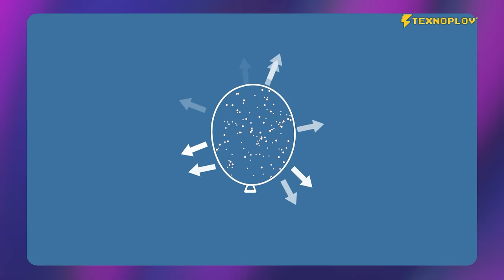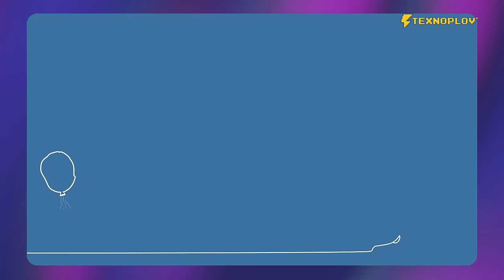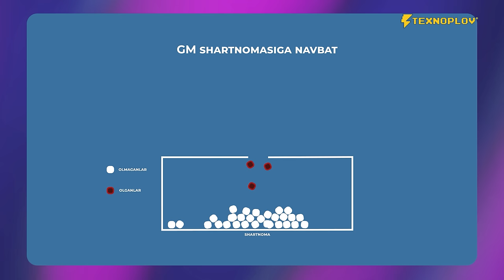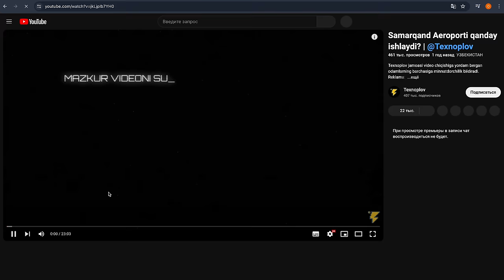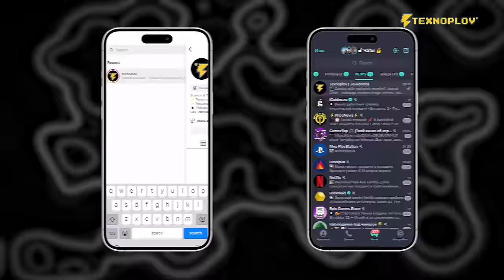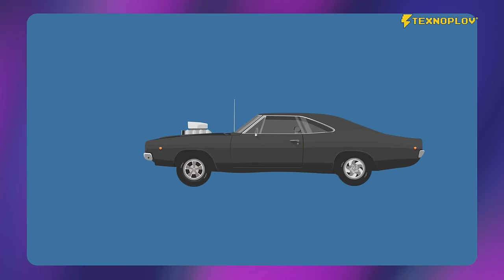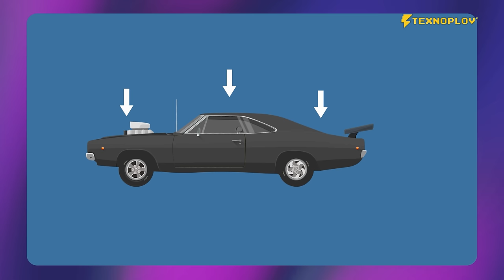AERODINAMIKA NIMA? [Texnoplov]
Aerodinamika qanday ishlaydi? Samolyot qanday uchadi? Nega avtomobillar dizaynida havo kuchini inobatga olish kerak? Nexia 2 nega legenda emas? Ushbu savollarga bugungi videoda javob topasiz!

00:00 - Kirish
02:04 - Aerodinamika nima?
02:52 - TBC integratsiya
05:14 - Aerodinamika tarixi
05:55 - Havo bosimi
09:57 - Samolyot qanday uchadi?
13:13 - Mashina qanday yuradi?
14:50 - Nega Nexia 2  leganda emas
16:14 - Aerodinamika foydasi
19:55 - Zamonaviy aerodinamika
21:34 - Backstage